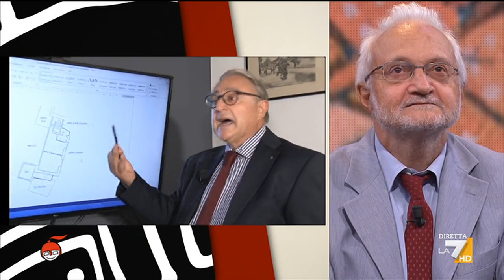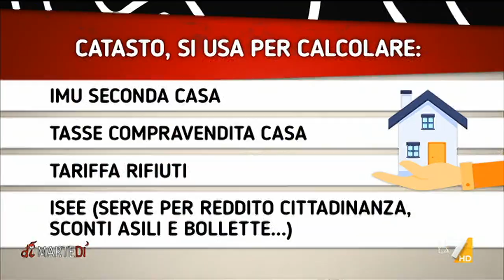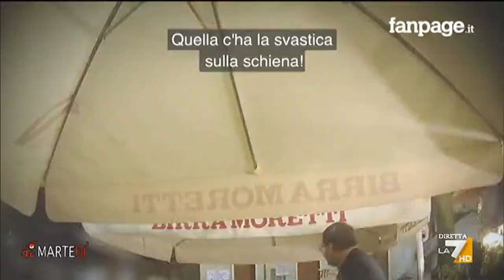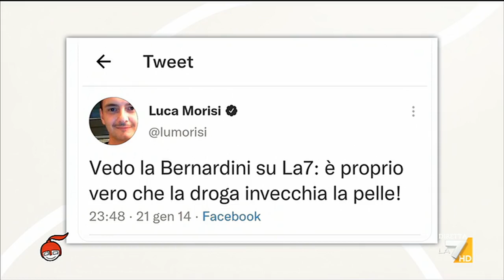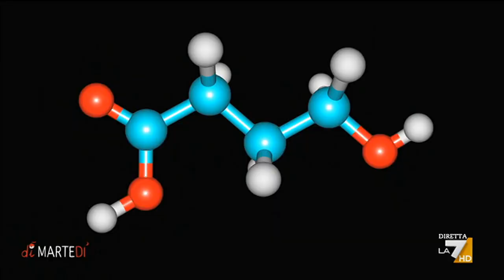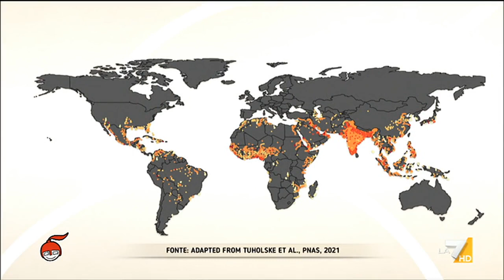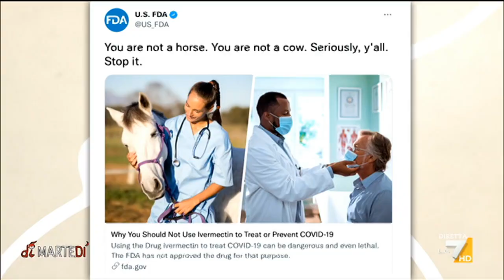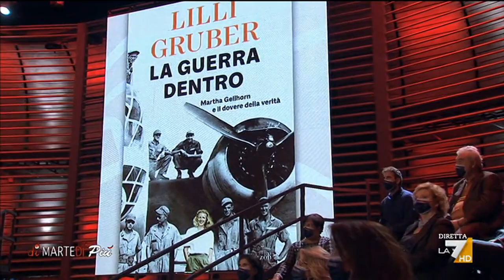diMartedi' 05/10/2021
Il programma di approfondimento settimanale condotto da Giovanni Floris